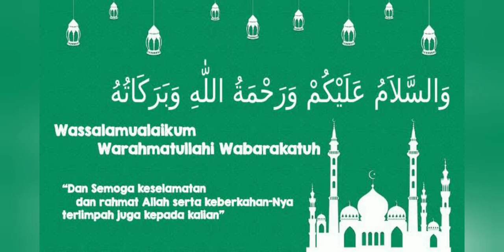KAJIAN KITAB MUHTASHOR IHYA BAGIAN 6 BERSAMA DR. Ir. KH. Achmad Nawawi, MA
Assalamualaikum
Lanjutan bagian 6
Semoga bermanfaat
Terima kasih